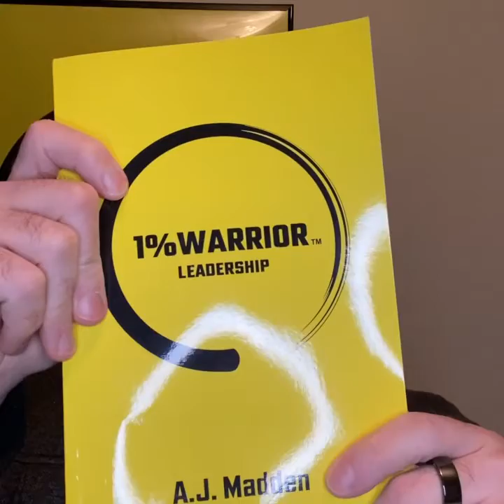Leadership Principle #4: Charismatic Energies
1% Warrior Leaders bring three types of “Charismatic Energies”:  Focus, Certainty and Enthusiasm

Focus, Certainty and Enthusiasm are highly contagious to everyone around us.

1.  1% Warrior Leaders bring Focus to the individual in front of them, without distraction, interruption, or judgment.  1% Warrior Leaders are Expert Listeners; they listen deeply and consistently to their team members, customers, family and community.

“Plug that hole—that one, right in the middle of your face—that drains you of your vital life force. Watch what happens.  Watch how much better you get.”
-Ryan Holiday

2.  1% Warrior Leaders are Certain in themselves, Certain in their people, Certain in their mission, and Certain in their organization.

“When Bear Bryant walked out on the football field, self-confidence hung in the air around him like a fine mist. That was good for at least one touchdown for Alabama.  Confidence was a secret ingredient of Bryant’s success and Vince Lombardi's legend.”
-Joe Paterno

3.  1% Warrior Leaders show Enthusiasm in everything they do.  They show Enthusiasm that tomorrow will be better than today.  Supreme optimism.

“People respond to energy much more than they do words.   They respond to what they feel, not what they hear and see (hear and see are low-level influencers).  Energy, spirit, transfer of energy is what people respond to.  The best leaders come from a place of monster conviction and belief.”
-Ed Mylett

Purchase 1% Warrior Leadership